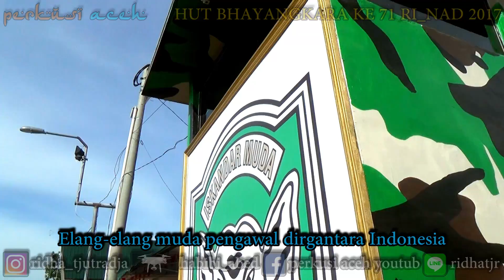F 16 Indonesia Pamer Kehebatan di Banda Aceh - HUT BHAYANGKARA KE 71 RI, ACEH 2017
LIVE RECORD (Drone View HD 1080fps60) TARI KOLOSAL HUT BHAYANGKARA RI KE 71 DI ACEH ,

parade pesawat jet tempur F-16 di langit Aceh pada HUT BHAYANGKARA KE 71 RI di lapangan Blang Padang, senin 10 Juli 2017. Setelah itu dilanjutkan pertunjukan Motor-motor gede PJR ACEH, pertunjukan dirgantara, dan drumband corp.
semoga video ini menghibur sahabat-sahabat semuanya..